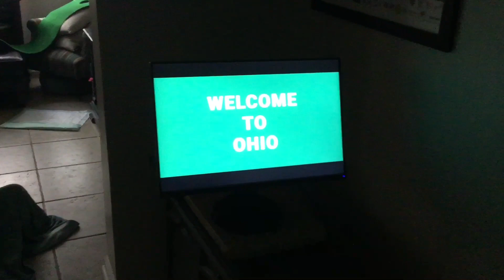When your ipad is at 69% pt. 2